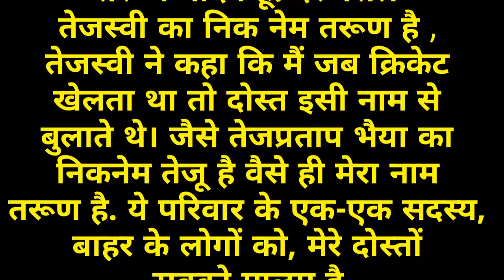Lalu Prasad Yadav 3rd Son Tarun Yadav: मिल गया RJD प्रमुख लालू प्रसाद यादव का तीसरा बेटा तरूण यादव